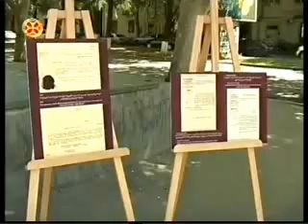არქივების საერთაშორისო დღე 09.06.2014. ertsulovneba National Archives of Georgia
9 ივნისი არქივების საერთაშორისო დღეა